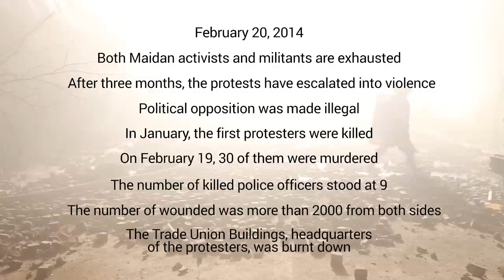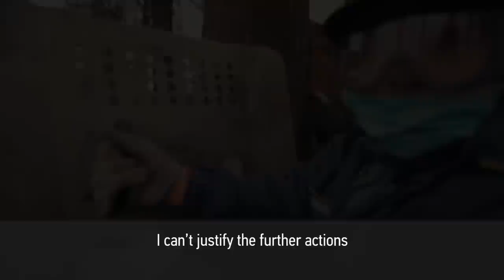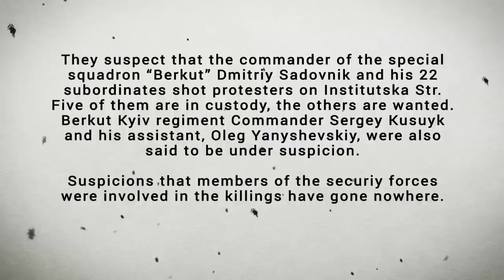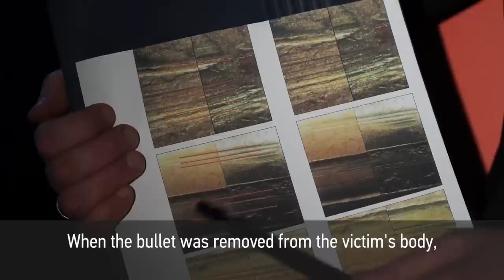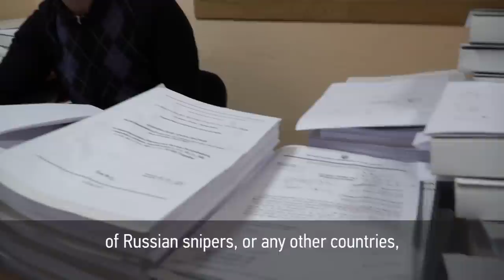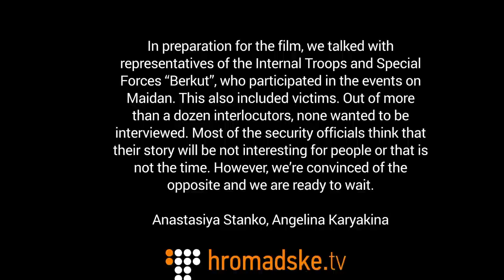Euromaidan. February, 20th. The Turning Point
48 activists killed, 4 government forces fighters killed. 173 people from both the activist and police sides received gunshot wounds. Two years of investigations have passed.

What mysteries remain in the shootings of February 20th, 2014?

This episode, of an exclusive series of investigations by Hromadske titled "The Traces of the Revolution", shows the events of a day which has become the bloodiest in the history of Ukrainian protests. Why did government forces begin to retreat from the square after exhausting confrontations and efforts to take the Maidan by storm?

Who shot from the police side and the protester side? The latest testimonies from participants and eyewitnesses provide a whole new understanding of the turning point in the history of the Revolution of Dignity.